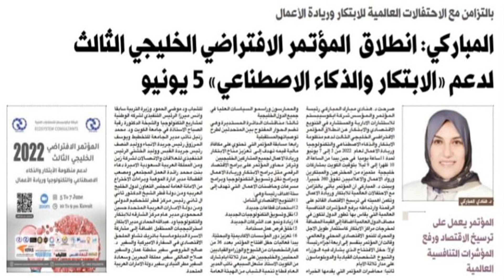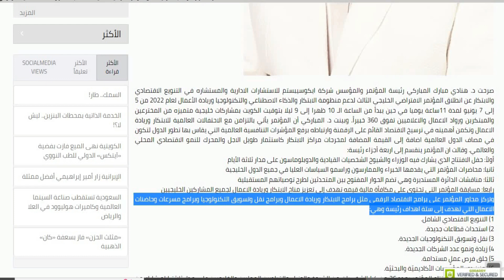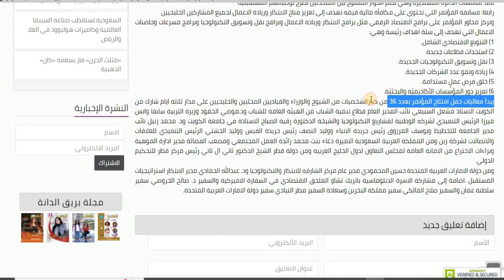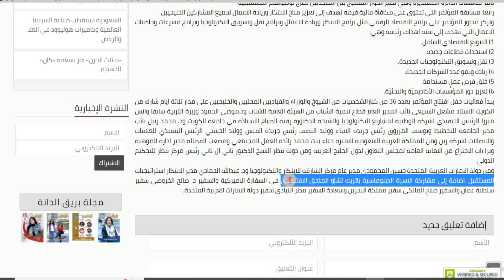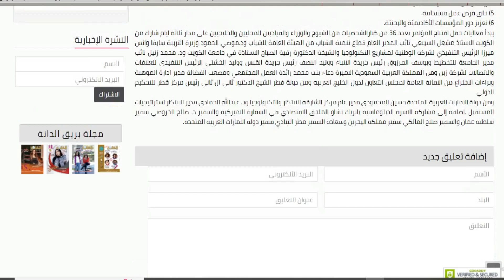جريدة النهار: بالتزامن مع الاحتفالات العالمية المؤتمر الإفتراضي الخليجي الثالث ينطلق 5 يونيو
في هذا الفيديو تصريخ صحافي لـ دكتورة هنادي_المباركي رئيسة المؤتمر الافتراضي الخليجي الثالث لدعم منظومة_الإبتكار و الذكاء_الإصطناعي والتكنولوجيا و ريادة_الأعمال ، والمؤسسة لشركة ايكوسيستم للاستشارات الإدارية، حول انطلاق أعمال المؤتمر في نسخته الثالثة خلال الفترة من 5 إلى 7 يونيو المقبل، من الساعة 10صباحا إلى 9 مساء بتوقيت الكويت، وذلك عبر منصة الذكاء الإصطناعي، وقالت ان المؤتمر ينقسم إلى اربعة أجزاء رئيسية
أولاً: حفل الإفتتاح الذي يشارك فيه الوزراء والشيوخ الشخصيات القيادية والدوبلوماسيون على مدار الثلاثة أيام
ثانيا: محاضرات المؤتمر التي يقدمها الخبراء والممارسون وراسمو السياسات العليا في جميع الدول الخليجية
ثالثا: مناقشات الدائرة المستديرة وهي تضم الحوار المفتوح بين المتحدثين لطرح توصياتهم المستقبلية
رابعا: مسابقة المؤتمر التي تحتوي على مكافأة مالية قيّمة تهدف إلى تعزيز مناخ الإبتكار وريادة الأعمال لجميع المشاركين الخليجيين
وستبدأ فعاليات حفل افتتاح المؤتمر باستضافة 36 شخصية من كبار الشخصيات من الشيوخ والوزراء والقياديين المحليين والخليجيين على مدار ثلاثة أيام، حيث سيشارك من الكويت مشعل_السبيعي نائب المدير العام لقطاع تنمية الشباب من الهيئة العامة للشباب، ودكتورة موضي_الحمود وزيرة التربية سابقا، و أنس_ميرزا الرئيس التنفيذي لشركة الوطنية لمشاريع التكنولوجيا، والشيخة دكتورة رُقّية_الصباح الأستاذة في جامعة الكويت، ودكتور محمد_زينيل نائب مدير الجامعة للتخطيط، و يوسف_خالد_المرزوق رئيس تحرير جريدة الأنباء و وليد_المنصف رئيس تحرير جريدة القبس و وليد_الخشتي الرئيس التنفيذي للعلاقات والاتصالات لشركة زين الكويت ومن المملكة العربية السعودية تشارك الأميرة دعاء_بنت_محمد رائدة العمل المجتمعي و مصعب_الفضالة مدير ادارة الموهبة وبراءات الإختراع من الأمانة العامة لمجلس التعاون الخليجي ومن دولة قطر الشيخ الدكتور ثاني_ال_ثاني رئيس مركز قطر للتحكيم الدولي ومن دولة الامارات العربية المتحدة حسين_المحمودي مدير عام مركز الشارقة للإبتكار والتكنولوجيا ودكتور عبدالله_الحمادي مدير الإبتكار استراتيجيات المستقبل، إضافة الى مشاركة باتريك_تشاو الملحق الإقتصادي في السفارة الأميركية والسفير دكتور صالح_الخروصي سفير سلطنة عمان والسفير صلاح_المالكي سفير مملكة البحرين والسفير مطر_النيادي سفير دولة الإمارات العربية المتحدة.

  Ecosystem Consultants